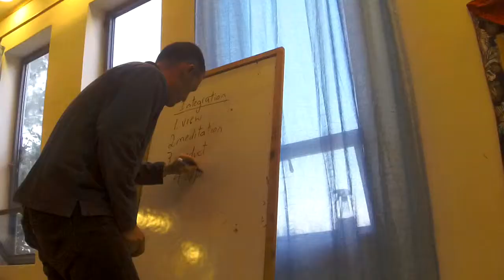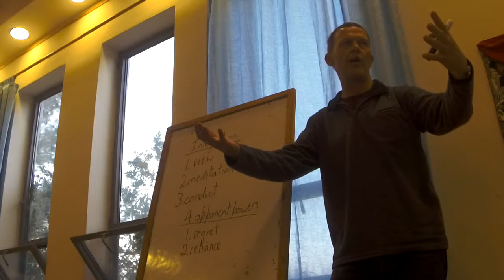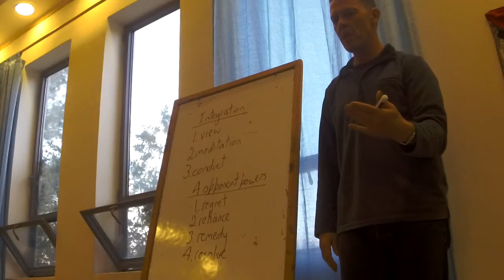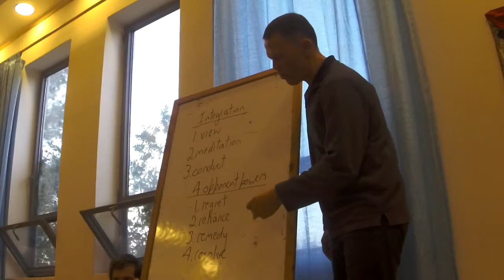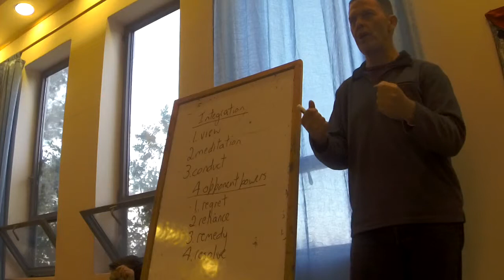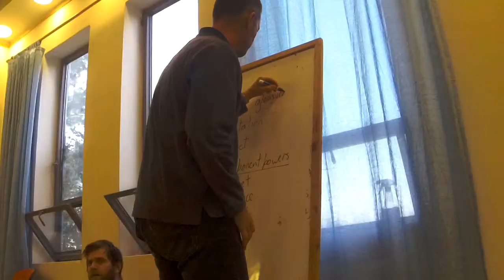Glen Svenson Vipasana 23 (final)